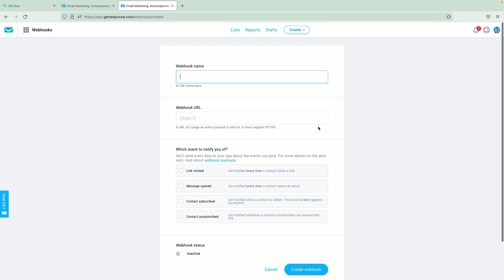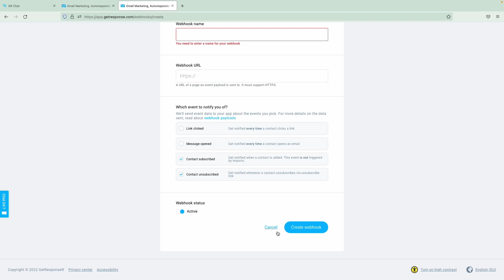What’s New with GetResponse? February 2022 Update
In this GetResponse update, Pedro Simão, our product content specialist, goes over the most important updates we had during the month of February.
These updates include chats and webhooks. Pedro demonstrates where you can see them in GetResponse, and explains what they do exactly.

🔔Search for help in our resources!

🔔GetResponse Chats: Everything You Need  To Know [Feature Update]

🔔How to create a webhook?

💥Join the 100,000s of businesses already growing with us and set up a free-forever account

▬🏢About GetResponse ▬▬▬▬▬
GetResponse is a complete marketing platform with integrated features you need to run your online campaigns. Features email marketing, landing pages, website builder, marketing automation, webinars, forms, ecommerce tools, integrations paid ads, and prebuilt conversion funnels to help you grow your audience, engage with your customers, sell your knowledge, and boost online sales.

0:00 Introduction
0:12 Get email notifications about new chat messages
0:27 Add contacts automatically from chat to your list
0:44 Improved webhooks (faster and easier to use)
1:06 Create your Free-Forever account